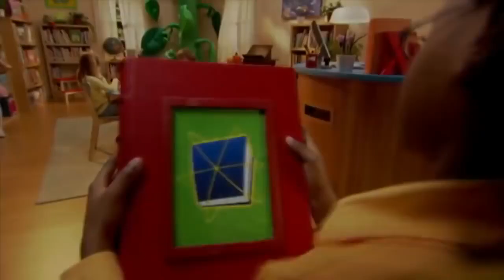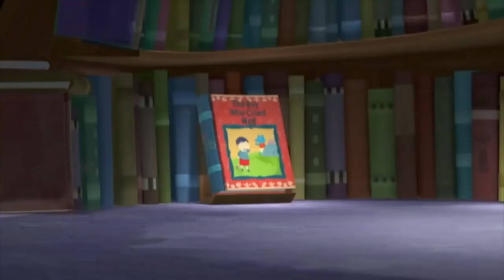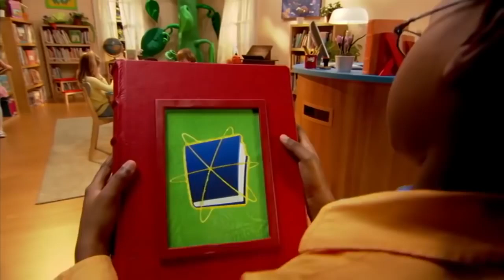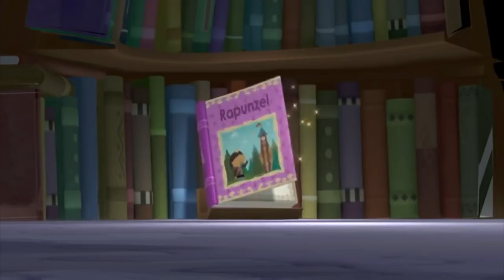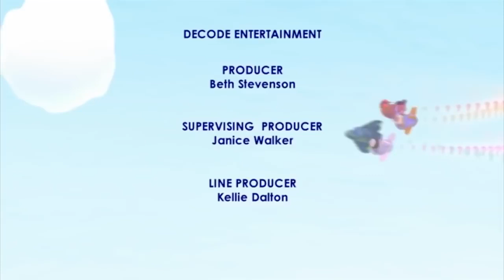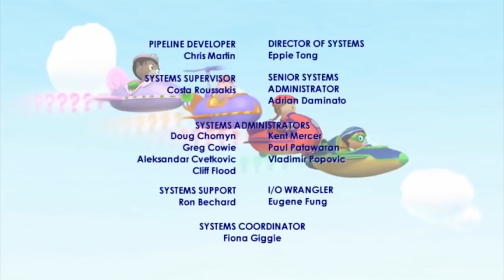Super WHY! Full Episodes Compilation ✳️ The Boy Who Cried Wolf + Rapunzel ✳️ S01E07+E08 (HD)